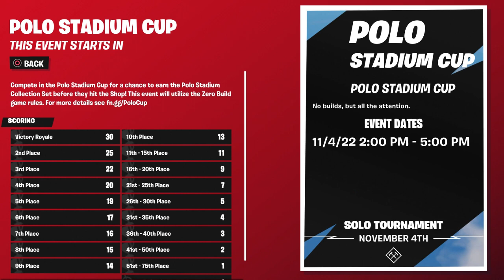How To Get Victory Colors Emote NOW FREE In Fortnite! (FREE Stadium Hero ‘92 & Polo Prodigy Skin)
How To Get Polo Stadium Collection Bundle FREE In Fortnite! (Unlock Stadium Hero ‘92 & Polo Prodigy)

What’s up guys in this Fortnite battle royale video I’m gonna be showing you guys fortnite Polo Stadium Collection Bundle Fortnite glitches and fortnite battle royale about the new Polo Stadium Collection Bundle with the fortnite Polo Stadium Collection Bundle fortnite is the best Polo Stadium Collection Bundle and this fortnite Polo Stadium Collection Bundle is called the Polo Stadium Collection Bundle &  Polo Stadium cup and the Polo Stadium Collection Bundle fortnite with the fortnite  Polo Stadium bundle set is a new Stadium Hero ‘92 skin and it’s the Stadium Hero ‘92 Skin fortnite and people like to call it the fortnite Stadium Hero ‘92 skin and Stadium Hero ‘92 skin and I like to call it Fortnite Stadium Hero ‘92 skin and you might call it the Stadium Hero ‘92 skin Fortnite Polo Prodigy Skin and a lot of people call it in the Fortnite Polo Prodigy Skin item shop in Fortnite season 4 chapter 3 Polo Prodigy Skin for free the Polo Prodigy Skin and v bucks can free Polo Prodigy Skin to and the new Polo Stadium cup is the new Polo Stadium cup fortnite and how to win Polo Stadium cup is easy if you know how to join the Polo Stadium cup fortnite Victory Colors Emote fortnite Victory Colors Emote in Fortnite! Na East Brazil server servers Na west Asia Oceania Middle East auto vehicles! Best servers Fortnite arena tournaments and competitive matches Fortnite Android devices galaxy phone tablet! Victory Colors Emote Fortnite how to get Victory Colors Emote & 1992 Mallet Pickaxe, P-Wing Pack Back Bling, Stadium Drifter Glider, Stadium Collector Pickaxe, Racerback Back Bling!

Like and subscribe for more videos like this Fortnite battle royale video on how you get Victory Colors Emote in Fortnite for free on ps5 Xbox Serie X pc Nintendo switch and mobile iOS and Android!